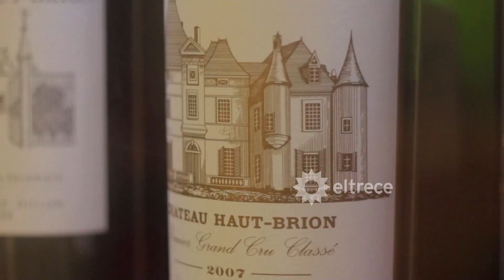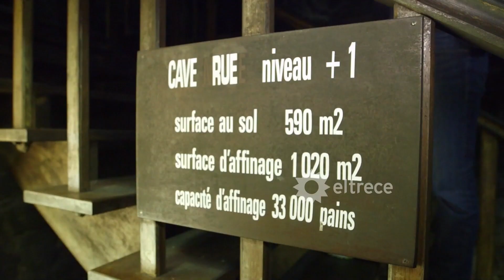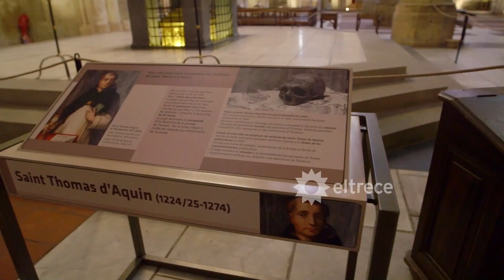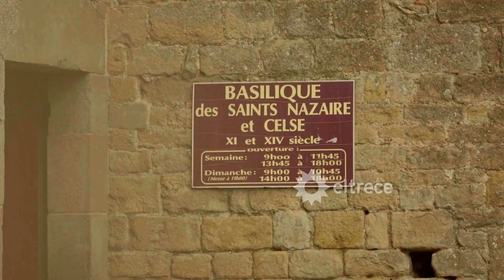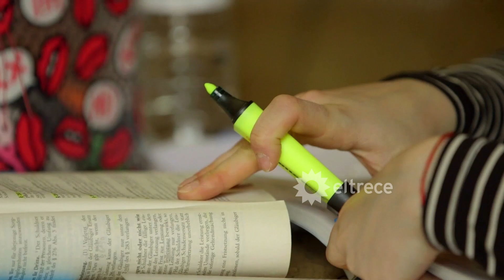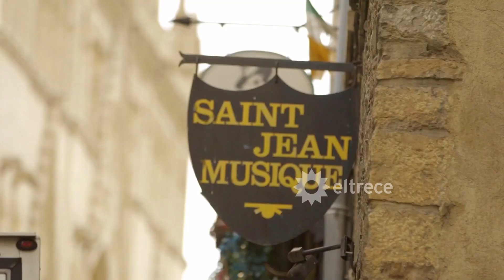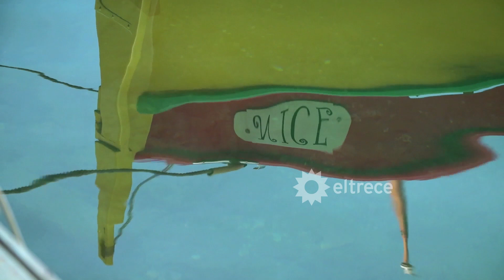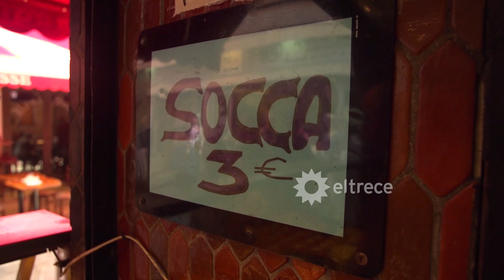Emilia Attias fue al sur de Francia para conocer ciudades llenas de encanto e historias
Resto del mundo" es el ciclo de viajes “con más millas” de la televisión argentina. Más de 650 ciudades visitadas en todo el mundo y casi 3.000 horas de vuelo en sus ininterrumpidas 15 temporadas.
De la mano de Emilia Attias, conocé los paisajes y los lugares más increíbles del mundo. ¡Sumergite en una experiencia única e irrepetible!

Programa emitido el sábado 20 de marzo de 2021 en eltrece.